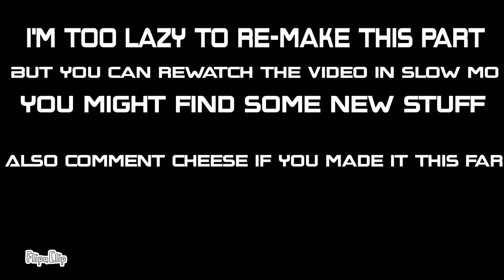SSSS Intro - BFB Style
This was very fun to make